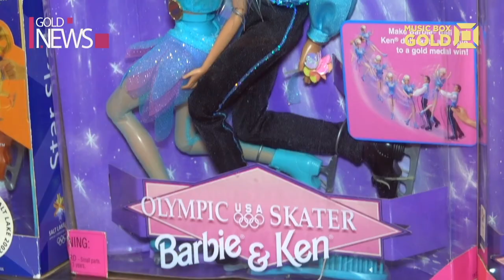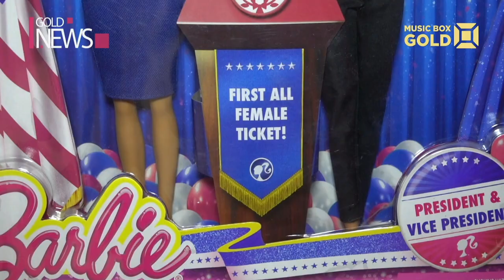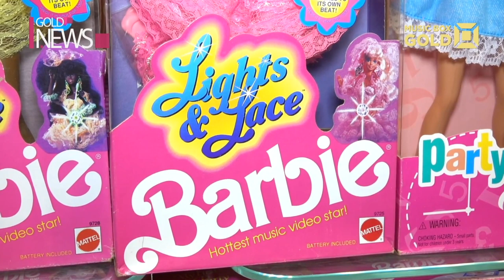Moscow Fashion Week показ колекции КУКЛА ТАНЯ . Дизайнер Таня Тузова Русская Барби и девочки модели.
Друзья!💕 Новое видео - яркий репортаж от телеканала MusicBOX Gold,🎈🎉😍 корреспонденты которого не только посетили мой цветочный показ на Mосковской неделе моды, 💃 но и приехали в гости в мой музей кукол Барби.👸 Поэтому, в сюжет попали не только сказочные платья из цветов ручной работы, но и моя коллекция кукол! 😍 Показ проходил в сказочном месте - Московском парке развлечений «Остров мечты». Я представила новую коллекцию цветочных платьев для девочек и кукол.🌺

Таня Тузова - певица, владелица самой большой коллекции оригинальных кукол Барби Mattell в России, в количестве 9000 уникальных экземпляров. Обладатель премий: MusicBox, Звуковая дорожка ZD Awards, Дизайнер года, Европейской премии - Лучшая pop-певица года. Ведущая на телеканале MusicBox Gold. Четырежды титулованная королева красоты. Живая кукла Барби, пианистка, актриса, популярный видео-блогер, модель, дизайнер - участница показов мировых недель моды. Певица выпустила 2 сольных альбома, «Просто кукла» и, «Russian Barbie» и 6 видео-клипов, набравших миллионы просмотров на ютуб. Участница самых престижных мероприятий страны. Ее можно часто видеть в Кремле, Олимпийском, Манеже, Гостином Дворе, Славянском Базаре, Фестивале ЖАРА, на престижных премиях, обложках известных журналов и др. Певица успешно гастролирует по России, Европе и США. Почётный член жюри всероссийских конкурсов красоты, т.к сама является четырехкратной победительницей Российских и международных конкурсов. Мисс Звезда России 2018 - 1 место. Miss Intercontinrntal Russia 2018. Мисс Москва-события 2015г - 3 место. Автоледи-шоу 2014 - титул, «Мисс нежность 2014»

♔МОИ ОФИЦИАЛЬНЫЕ СТРАНИЦЫ♔

♔МОИ ОФИЦИАЛЬНЫЕ ГРУППЫ♔

$$$♔♔♔МОЙ КАНАЛ НА SMOTRI.COM♔♔♔